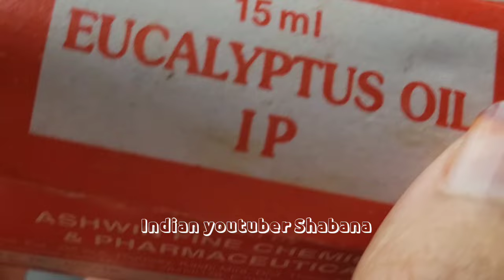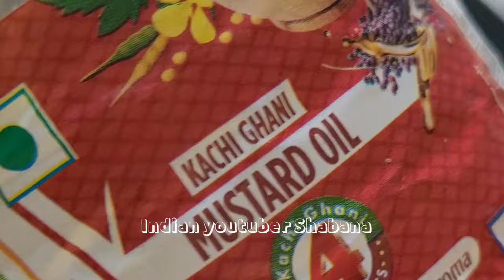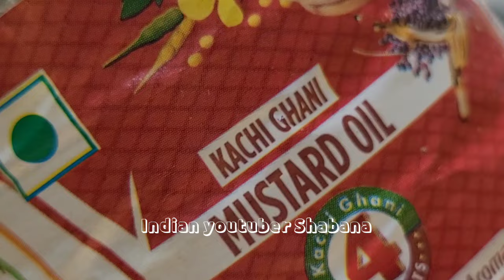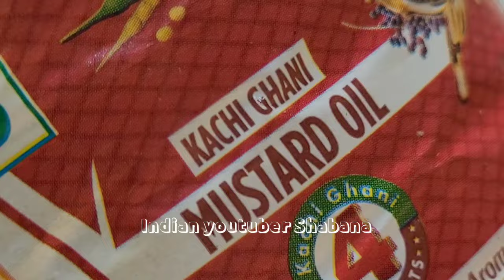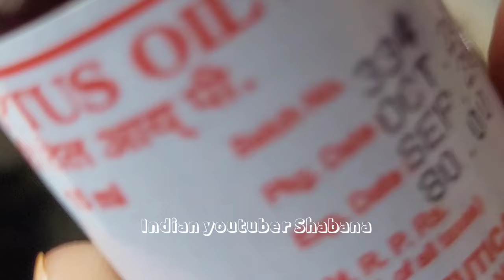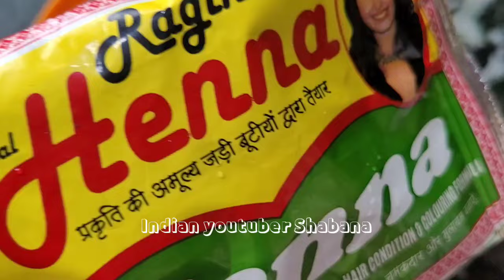Secret for dark stain| How to get mehndi paste at home for dark stain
Buy mustard oil

how to make a henna paste at home,
Mehandi banane ka tarika
henna, mehndi,
natural,
how to make a henna tattoo paste at home,
how to make mehndi cone,
how to make mehndi cone at home in hindi,
how to make mehndi cone darker,
how to make mehndi cone step by step,
how to get dark stain, henna tutorial,
how to get dark henna stain,
how to make henna paste at home,
how to make henna paste at home for hands,
how to make henna paste at home for hair

Hi guys welcome to my channel aur aaj ki jo video hai isme main mehandi e ghar par kis tarike se banaye detail mein bataya hai jis Ka colour bahut hi behtarin aata hai Messi tere se hamesha banati koi bhi harmful chemical nahin hai aur bahut hi accha colour aata hai to main aap logo ke sath share Kiya Hai/secret for dark stain how to make mehndi paste at home for dark stain.
gas agar aap log kis tarike se banate ho to colour kafi jyada gehra aata hai aur kafi jyada long lasting rahata hai
I hope public ok video pasand hai pasand hai tumhe channel like share and subscribe Jarur Kare apne friend ke saath bhi share Karen and thanks for watching my video subscribe us for more videos